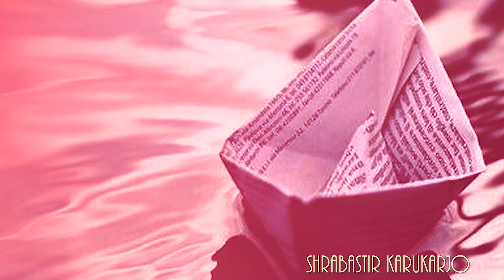Jhulon | srijato | srijato kobita | bangla kobita | bangla poem | abritti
Jhulon is a rhythmical poem written by Srijato which brings about Krishna and Kolkata. Hope you like it.